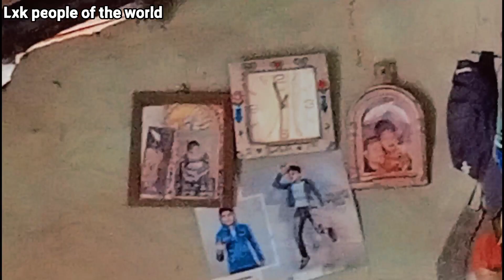Meet The First Monkey || প্রথম বানরের সাথে দেখা || Lxk Vlogs || Lxk people of the world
Hello Dosto Aap Logon Ka Swagat Hai Mera

❣️ Lxk250 !!